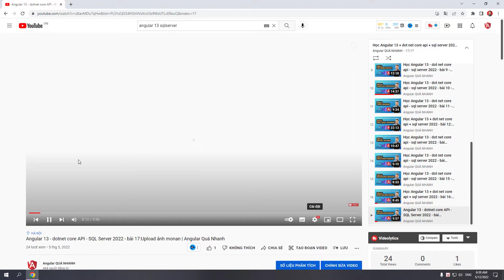Vlog lập trình viên 05 - Hãy ngủ đủ nhé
Ngủ đủ sẽ gây ra ít bug